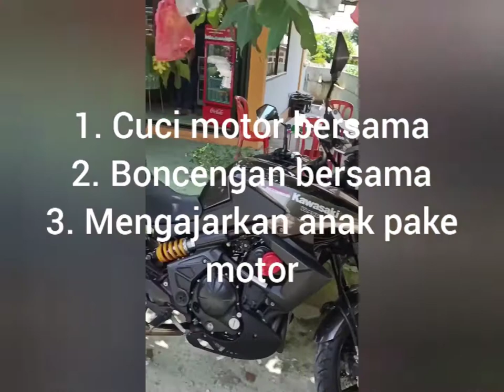CERITA KAMI : Ikatan ayah-anak